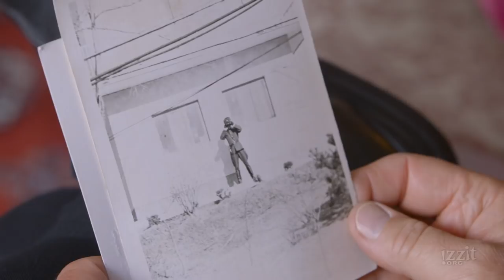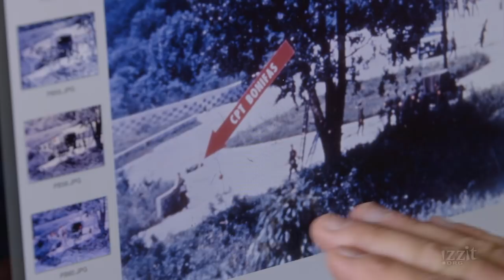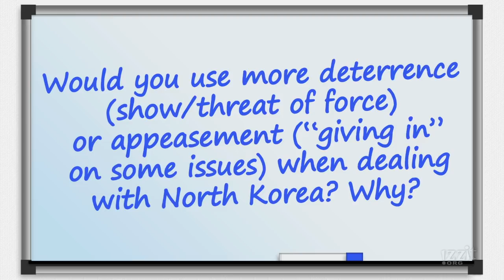The Bridge of No Return - Full Video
Why would you need B-52 bombers to trim a tree?

How to “handle” North Korea seems like a contemporary question. In reality, it’s an issue that’s been on the minds of world leaders for many years.

In 1976, U.S. troops were killed in an incident at The Bridge of No Return – one of the passages between North and South Korea. Thus ensued “Operation Paul Bunyan” – a massive act of deterrence and the most militarized tree-cutting operation in history. Hear the story from two U.S. military vets who were there.

When to appease? When to deter? What balance is best?

Subject Areas:

■ Civics
■ Geography
■ Government
■ U.S. History
■ World History

Topics:
■ 38th Parallel
■ Appeasement
■ Deterrence
■ DMZ
■ Korean History
■ North Korea
■ South Korea
■ United Nations
■ U.S. Military

Want more great FREE educational stuff to go with this video? and grab the full teacher’s guide, use the online quizzes, find additional educational resources and more!

Chapters

0:00 Introduction
2:09 The DMZ
3:42 Antagonize, Provoke, Appease, Demand
5:10 The Bridge of No Return
6:21 To Trim a Tree
8:35 Operation Paul Bunyan
9:55 Conclusion
11:51 Discussion Question